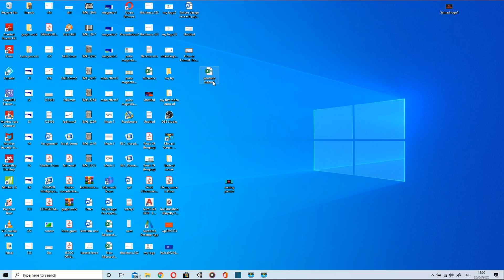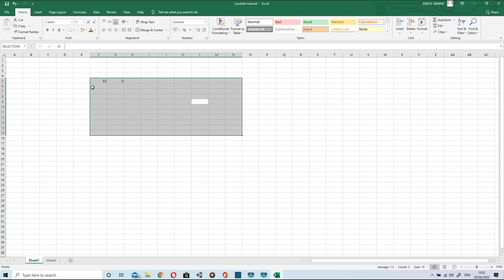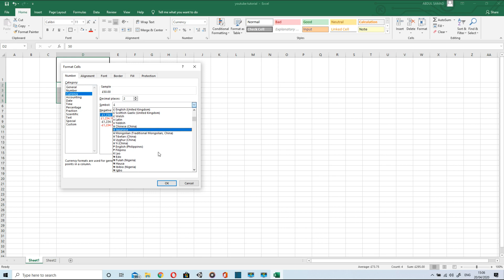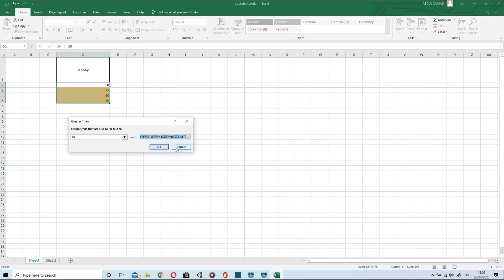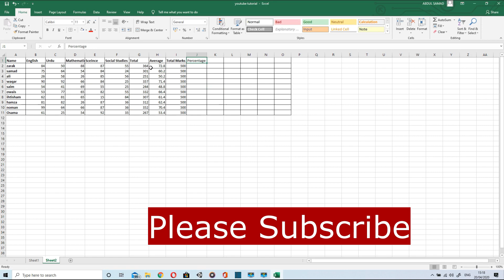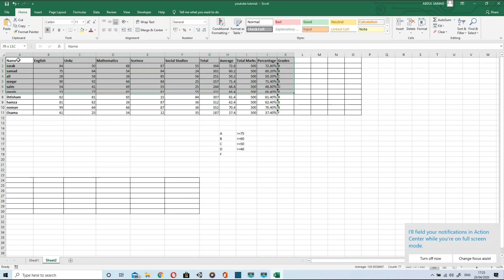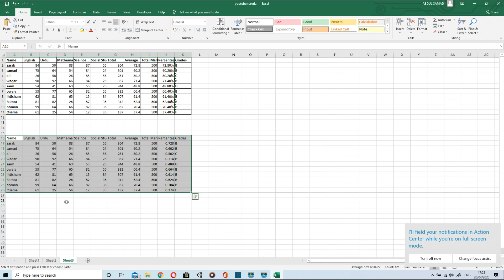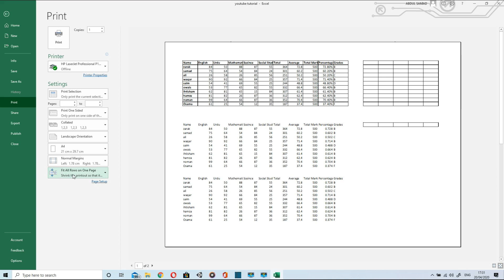Office 365- Learn Excel online easy tutorial Beginner to expert in 18mins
Learn excel in 18 mins
Basics like Rows, column, font size, text alignment, Merge center
Numbering in excel, Table formation, Paste special, average, sum, percentage calculation, If loop, Grading in excel. Nested if.